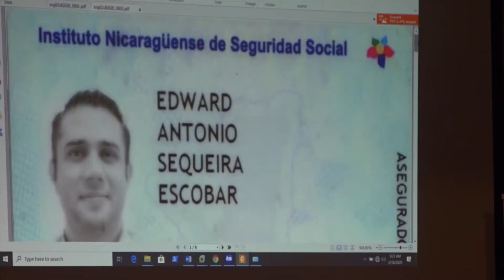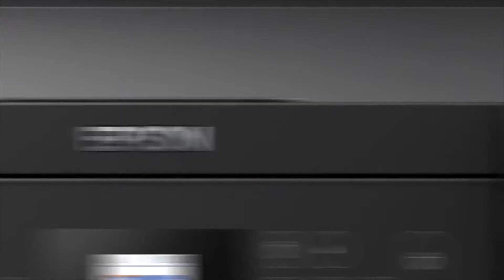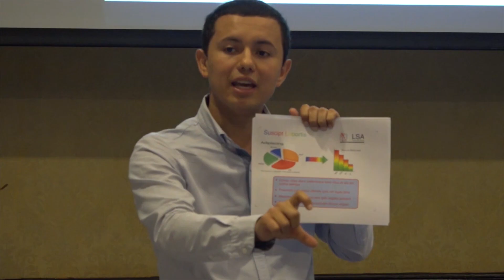Reportaje Comtech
Comtech en alianza con Epson realizó la presentación de la nueva generación de equipos de digitalización marca Epson con diferentes representantes de empresas nicaragüenses.